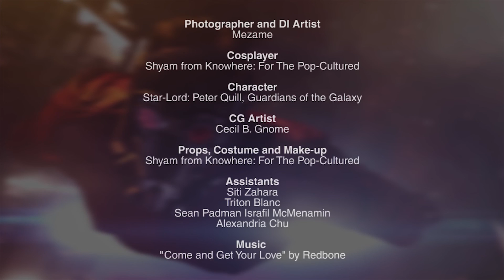12 Percent of a Plan: A Little Surprise for Ollie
「The Art of Mezame」

We did something really special for Ollie, a huge fan of James Gunn's film Guardians of the Galaxy, who is based in Australia!

Ollie originally wanted our CG Artist friend Cecil (he helped work on the CG effects in our Star-Lord cosplay photoshoot) sketch Peter Quill aka Star-Lord for him but we thought, "Why not go a galaxy further?"

So we had some prints from our Star-Lord cosplay photoshoot made!

Cecil helped print special limited edition copies of our collaboration with Singaporean cosplayer Shyam of Knowhere: For The Pop-Cultured who portrayed himself as the legendary Star-Lord (played by Chris Pratt in the film).

We just wanted to put a smile on a fellow super fan of the Guardians of the Galaxy with one of our cosplay collaborations.

Judging from the video shot by Ollie's sister, Zea, we're glad that he liked what he got! Cool smooth, bro!